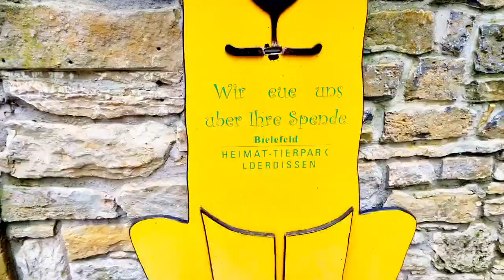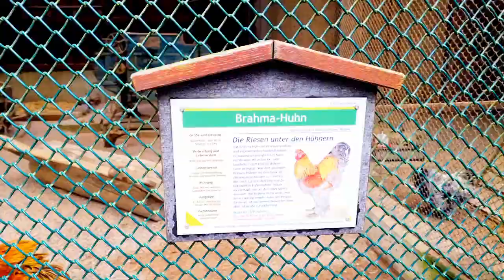Heimat-Tierpark Olderdissen Bielefeld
Deutsch description Below:
Free entry – 365 days a year – that’s the Olderdissen Zoo. Around 450 animals live here - 35 species of mammals, 42 species of birds and three species of fish.

From mice to bears – many different animals live in the Olderdissen Zoo. But what unites them: almost all of them are “von hier wech” (East Westphalian for “they are from here”) – at least they used to be. That’s why the word „Heimat“ is still in the zoo’s name.

Exotic zoo animals? None. But there are many animals that feel at home here, such as wolves, chamois, alpine marmots and otters. The facilities correspond to the latest zoological findings in terms of species-appropriate husbandry.

Some zoo animals came and stayed at some point - even without fences. The free-living storks and herons have chosen the zoo as their center of life. And the Alpine marmots consider the entire zoo their territory.

The Olderdissen home zoo is extensive. It is located on an approximately 16 hectare site in the middle of the Teutoburg Forest. From the forest straight into the park – that’s what makes this zoo so special.

Deutsch:
Eintritt frei – 365 Tage im Jahr – das ist der Tierpark Olderdissen. Rund 450 Tiere leben hier – 35 Säugetierarten, 42 Vogelarten und drei Fischarten.

Von der Maus bis hin zum Bären – im Tierpark Olderdissen leben viele unterschiedliche Tiere. Was sie aber vereint: fast alle sind „von hier wech“ (ostwestfälisch für „sie sind von hier“) – zumindest waren sie es mal. Darum steht auch immer noch das Wörtchen „Heimat“ im Tierparknamen.

Exotische Zootiere? Fehlanzeige. Dafür aber viele Tiere, die sich hier zu Hause fühlen wie Wölfe, Gämsen, Alpenmurmeltiere oder Fischotter. Die Anlagen entsprechen den neuesten zoologischen Erkenntnissen in Sachen artgerechter Haltung.

Einige Tierpark-Tiere sind irgendwann gekommen und geblieben – auch ohne Zäune. Die freilebenden Störche oder Reiher haben den Tierpark als ihren Lebensmittelpunkt auserkoren. Und die Alpen-Murmeltiere betrachten den gesamten Tierpark als ihr Revier.

Der Heimat-Tierpark Olderdissen ist weitläufig. Er liegt in einem etwa 16 Hektar großen Gelände mitten im Teutoburger Wald. Vom Wald direkt hinein in den Park – das macht diesen Tierpark so besonders.